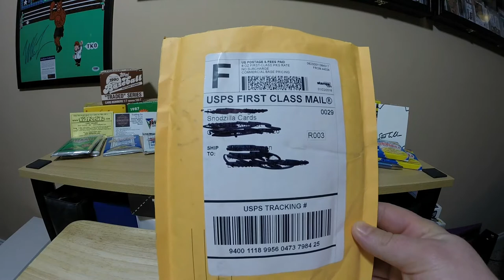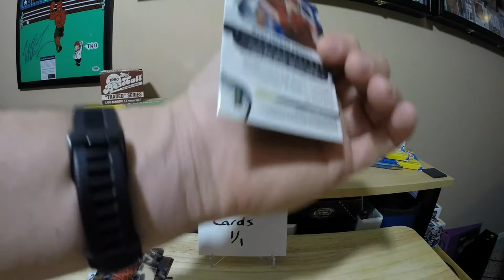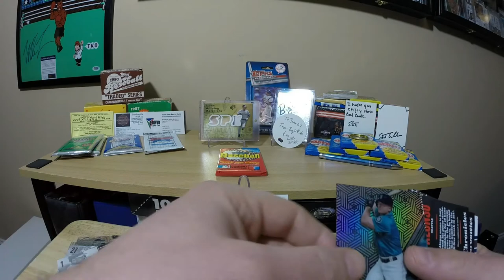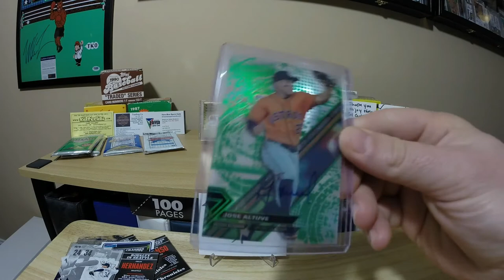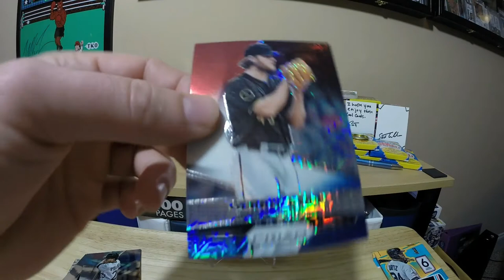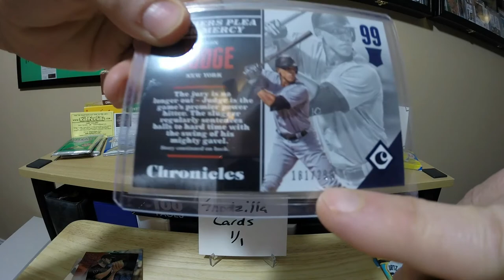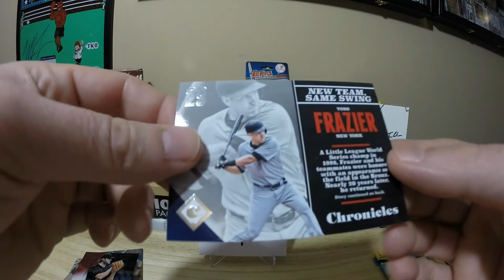Snodzilla Cards mailday from two breaks MONSTER HITS!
Snods sent the two breaks i was in from the Catalina Wine Mixers for baseball.